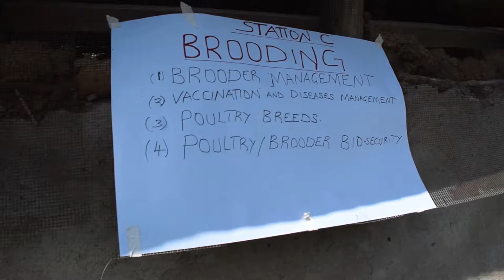ENGOKHO KUKU FARM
ENGOKHO KUKU FARM  EDUCATING ON developing a poultry plan,poultry equipment/marketing,brooding,feeding and feed formulation,bee keeping ,horticulture etc